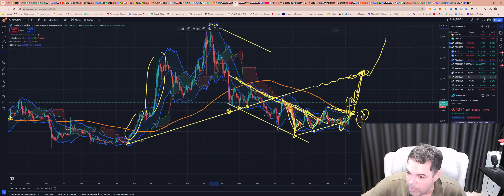Cardano (ADA) - Análise de hoje, 09/11/2024!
TWPvSrVQbDq4wyYiWTg2ubdqCfFhPkdiRw